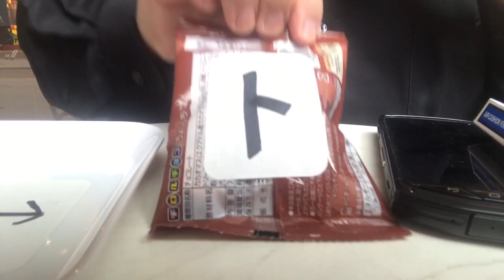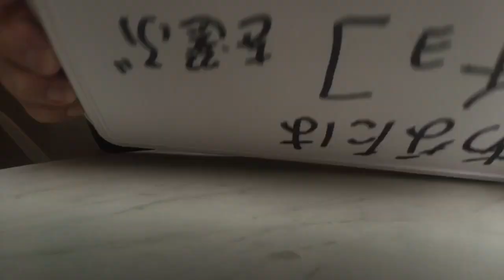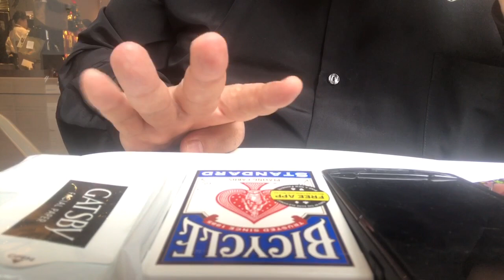【SHOW】あなたの心、読みます！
簡単に出来る《相手の心を読む》マジックを例にして、
からくりどーるが、小学生の時に感じた《アウト》についてお聞き下さいませ。m(__)mm(__)mm(__)mm(__)mm(__)mm(__)mm(__)m